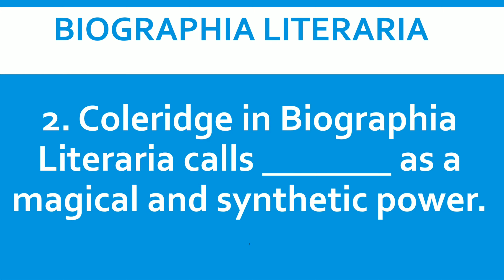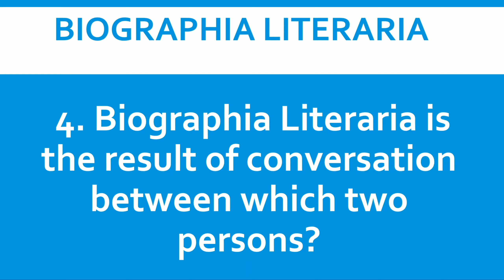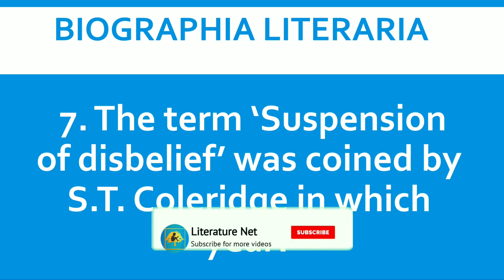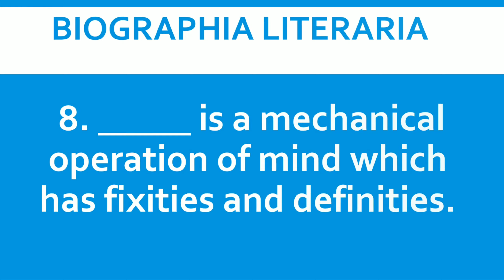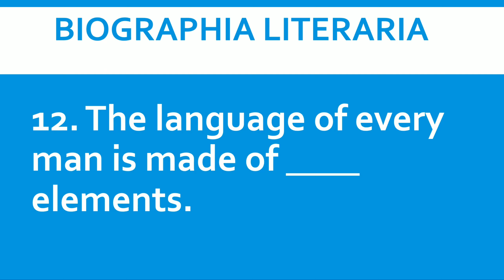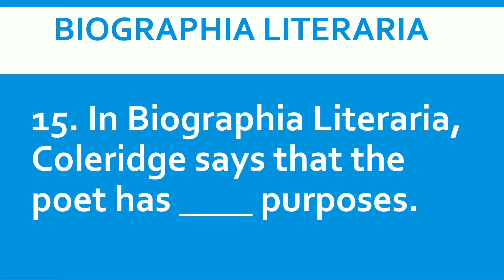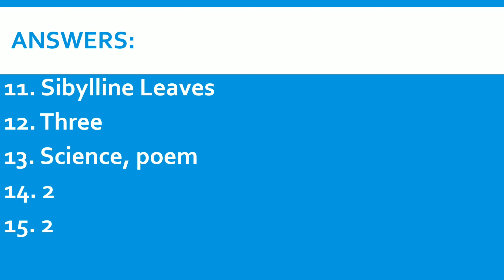Biographia Literaria by S.T.Coleridge MCQ |Quiz Time #7|Important Questions & Points |Literature Net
This video contains Important MCQs from Biographia Literaria by S.T. Coleridge.

In this channel you will find English Literature related videos for TET, PG TRB , TRB POLYTECHNIC and UGC NET/SET Exams.